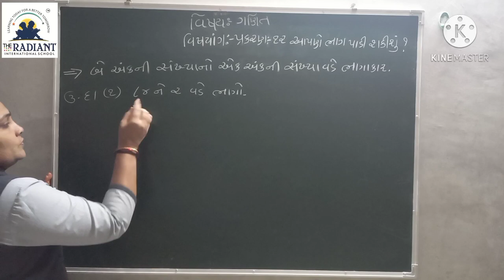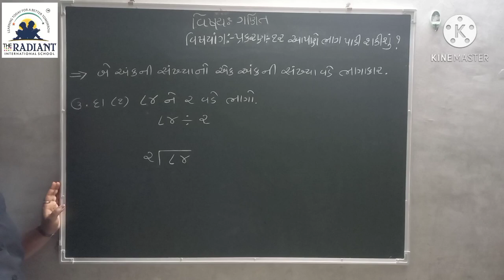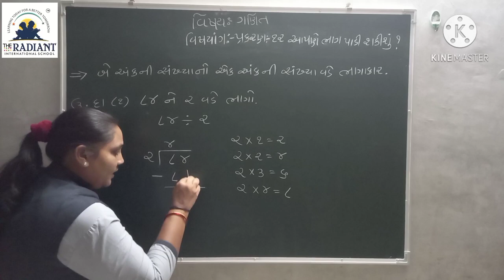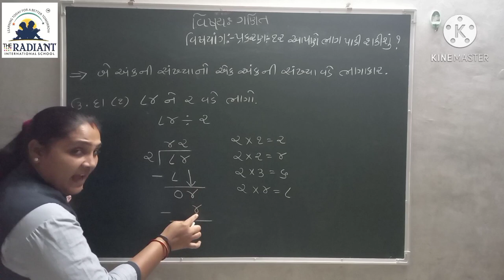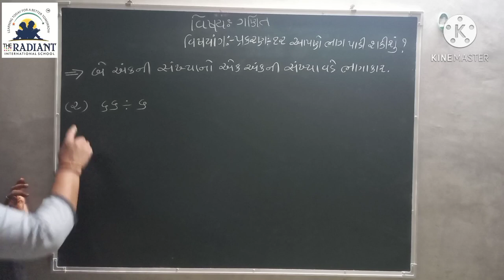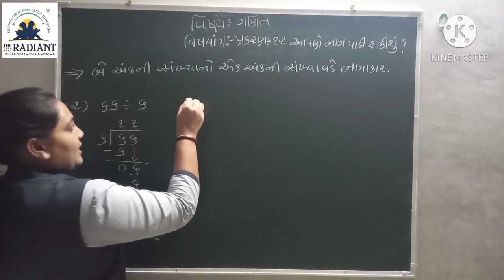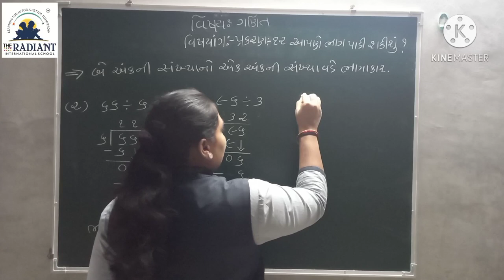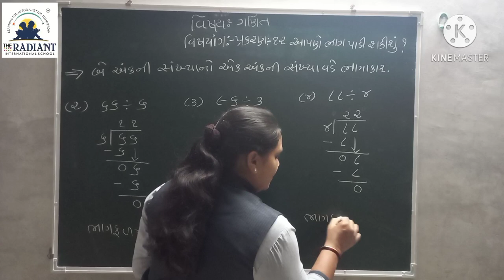Guj Med Std 3 Sub Maths Ch 12 Part 4 1080p